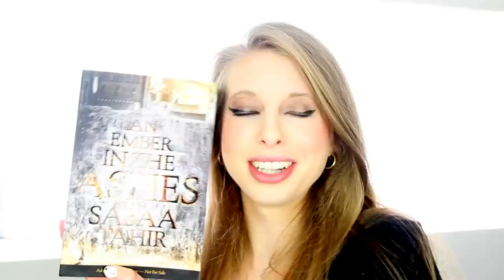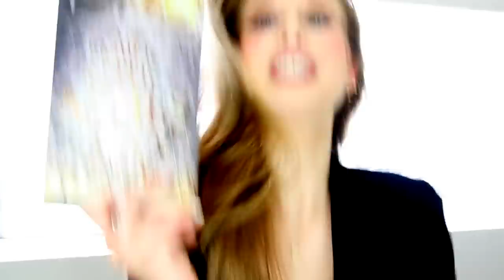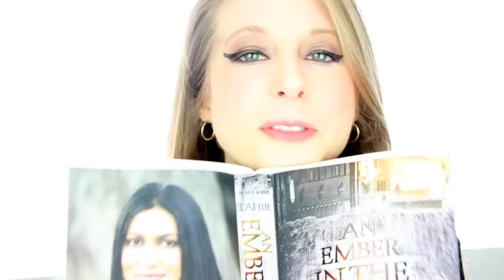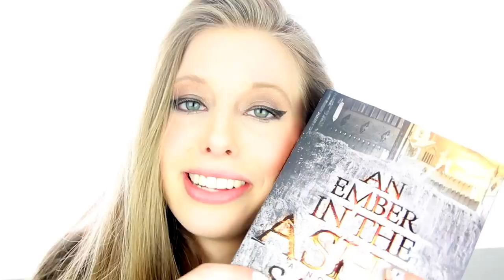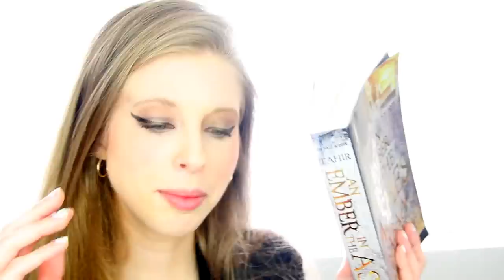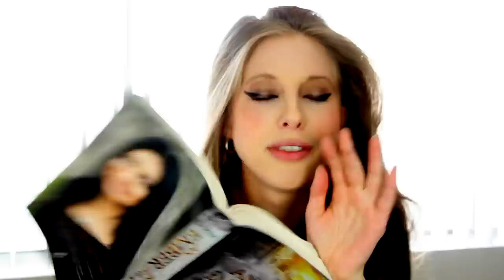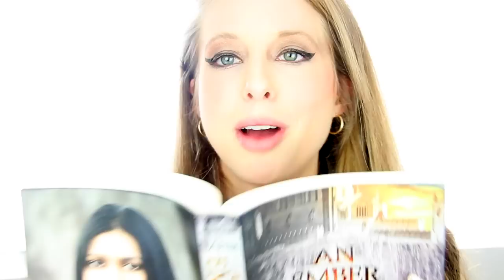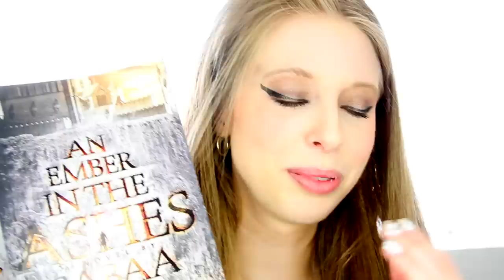AN EMBER IN THE ASHES BY SABAA TAHIR | booktalk with XTINEMAY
I LOVED THIS BOOK LET'S TALK ABOUT IT OH MAN. OH MAN.

xtinemay1920(at)gmail(dot)com